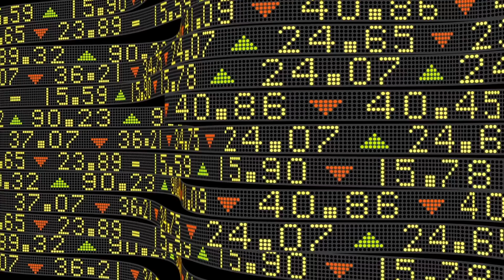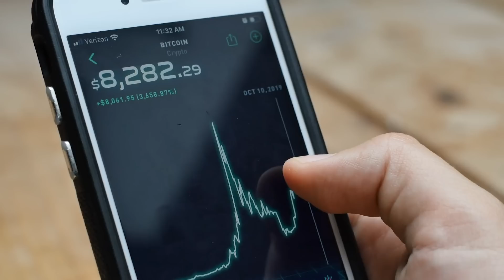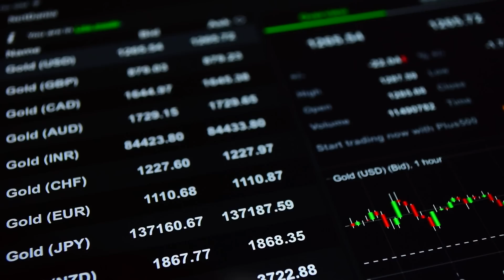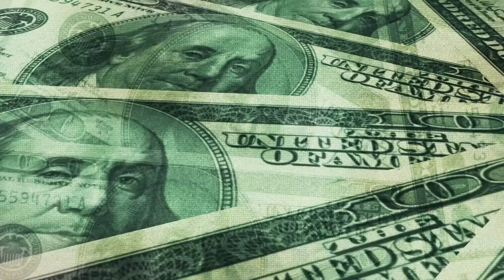Investor Says He’s 80% in Stocks Despite Coming System Collapse | Clem Chambers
In September, Clem Chambers of Investors Hub was 80% in cash, expecting a stock market crash ahead of the election. Since then, he has done a 180-degree turn and is now 80% in equities.

"There was a stick save by the Fed… we will get runaway inflation until the end of next year,” he tells our Daniela Cambone. “America is at crazy highs and, if that extreme snaps, we are all in trouble,” Chambers continues. Pointing to the charts as a warning of an inevitable crash, he states that the Fed has placed “a plaster on the wound until something seriously breaks.”